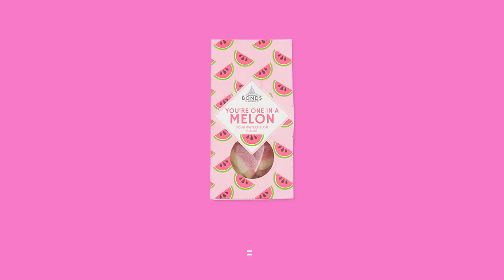Fat Kid Studios Presents Valentines Snack Crate 2022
Fat Kid Studios Presents SnackCrate, a monthly subscription based service providing snacks from a different country from around the world!